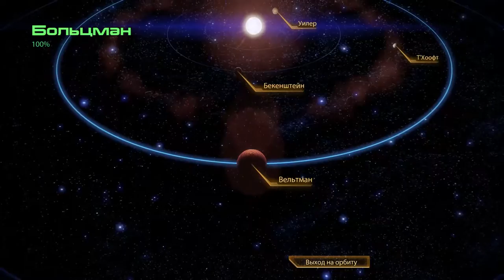Mass Effect 2 ► Любимый Касуми ► №17